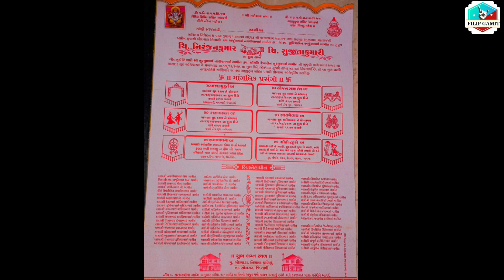MJ STAR BAND FIST PORGAM NEW INFORMATION VIDEO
More video Uplod